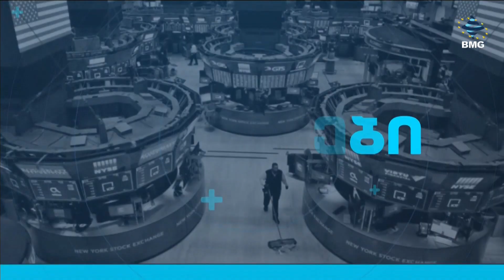საქმისკურსი - 13.11.2023_15:30 - გადაცემა სრულად